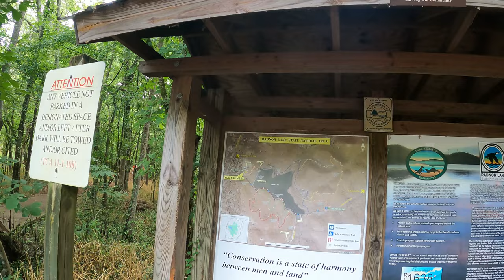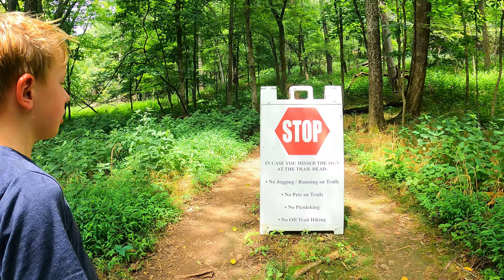The BEST PLACE TO HIKE in SOUTHERN NASHVILLE! RADNOR LAKE STATE PARK